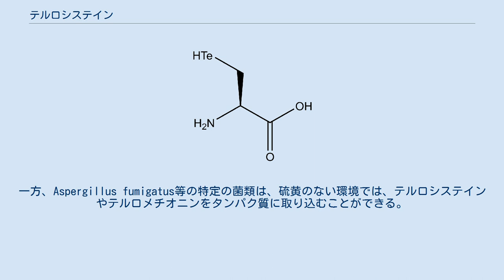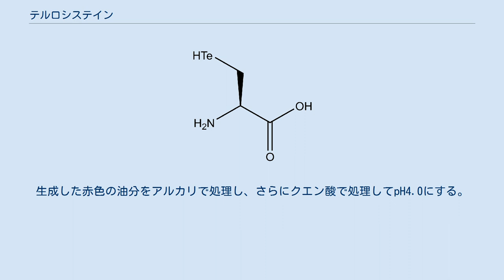テルロシステイン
テルロシステイン(Tellurocysteine, Te-Cys)はアミノ酸の1つで、それぞれ側鎖中の酸素、硫黄、セリンをテルルで置換した、セリン、システイン、セレノシステインのアナログである。
天然の生物中には見られない。
 恐らく、炭素との結合エネルギーが低いために（セレンの234 kJ/mol、硫黄の272 kJ/molに対して200 kJ/mol）、テルロシステインは既知の生物は持っておらず、そのためセレノシステインと比べると研究が進んでいない。
一方、Aspergillus fumigatus等の特定の菌類は、硫黄のない環境では、テルロシステインやテルロメチオニンをタンパク質に取り込むことができる。
 グルタチオン-S-トランスフェラーゼに取り込まれた場合、テルロシステインはアミノアシル化を効率的に阻害し、グルタチオンペルオキシダーゼの効率を高める。
 L-テルロシステインは、テルル元素を水素化トリエチルホウ素リチウムの存在下、テトラヒドロフラン溶媒中でメチル(2R)-2-[(tert-ブトキシカルボニル)アミノ]-3-ヨードプロピオン酸と反応させることで得る。
生成した赤色の油分をアルカリで処理し、さらにクエン酸で処理してpH4.0にする。
濾過して乾燥すると、橙色の固体が得られる。